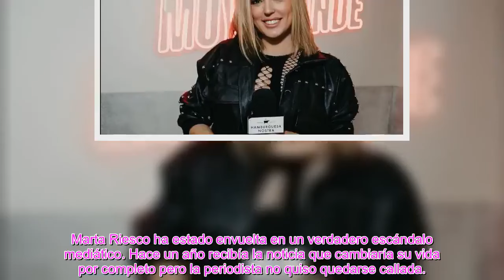Inquietud por la salud de Marta Riesco! las últimas novedades